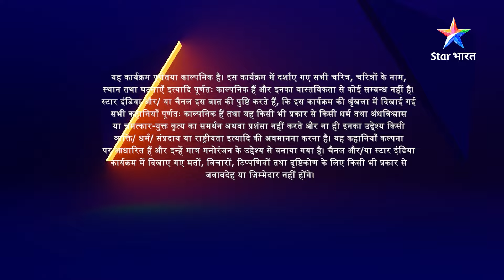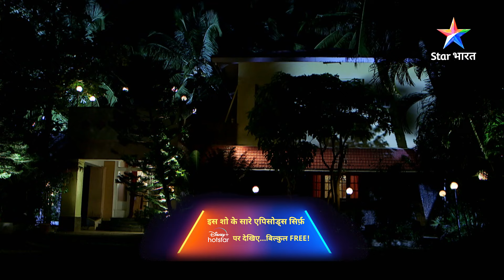EPISODE 20 Part 01 | Bhakton Ki Bhakti Mein Shakti | Mata Rani ne diye apne bhakt ko darshan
EPISODE 20 Part 01 | Bhakton Ki Bhakti Mein Shakti | Mata Rani ne diye apne bhakt ko darshan | भक्तों की भक्ति में शक्ति

►*About*
Tejas, Maa Vaishnodevi ka bahut bada bhakt hai. Wo apni beemar maa ko theek karna chaahta hai. Isliye wo Mata Rani se mannat maangta hai aur bina kisi ko bataaye Mannat poori karne nikal padta hai. Kya Tejas ki maa apne pairon par dobara chal payengi? Jaanne ke liye dekhiye kaliyug mein bhakt aur Bhagwan ke rishte ki kahaniyaan – ‘Bhakton Ki Bhakti Mein Shakti’.